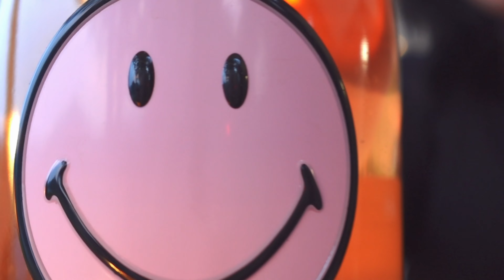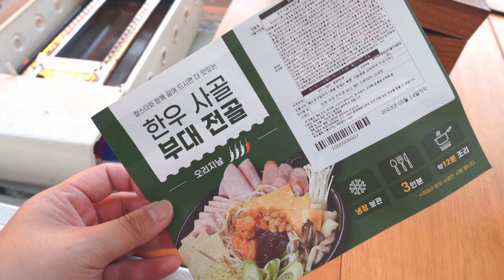초록초록 호수 앞🌳 갬성 1000%ㅣ꼭 와보고 싶었던 캠핑장ㅣ벌집치즈새우퐁듀, 규카츠, 냉모밀ㅣ네이처하이크 12X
안녕하세요 소박캠핑입니다😆
오늘은 솔캠이 아닌 지인의 장비로 초대캠을 다녀왔습니다!
초대캠 영상은 처음인것 같은데요
제가 예전부터 정말정말 가보고 싶었던 캠핑장인데
항상 주말 예약 실패로 못가다가 지인찬스로 가보게 되었어요 ㅎㅎ
제가 생각했던 것보다 너무너무 이뻤습니다...🫢
마침 장비가 아이보리 & 우드라서 더 잘어울렸던것 같아요🥹

ㅡㅡㅡㅡㅡㅡㅡㅡㅡㅡㅡㅡㅡㅡㅡㅡㅡㅡㅡㅡ

촬영/편집 모두 혼자 진행하는
1인 크리에이터 입니다!

촬영 : 소니 zv-1f